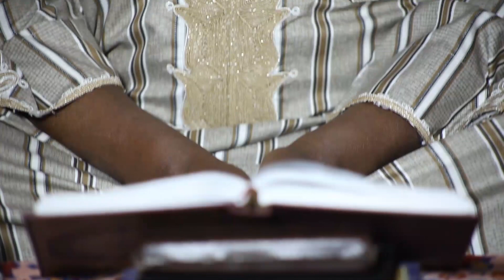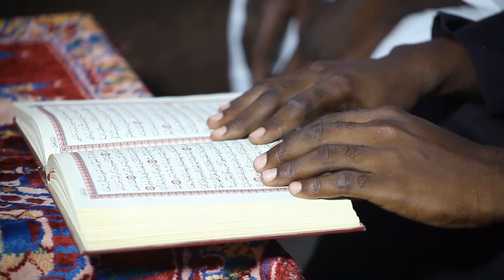Sheikh Sulemana Nabila 2020 Tafsir Day 2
ONE OF THE ISLAMIC SCHOLARS IN TAMALE. DIRECTOR ANAS ON IT.